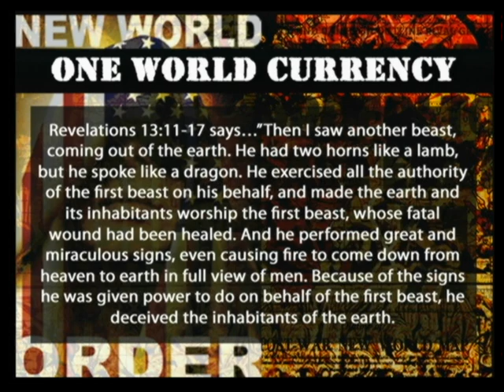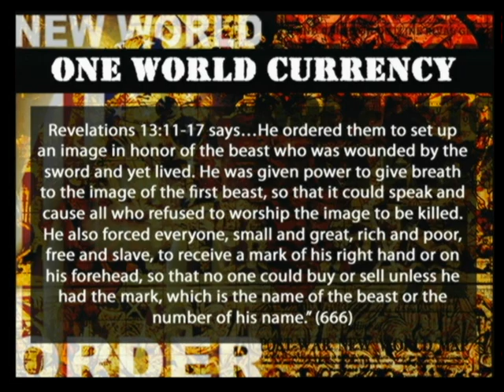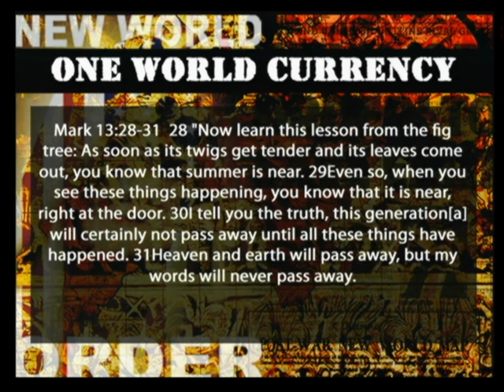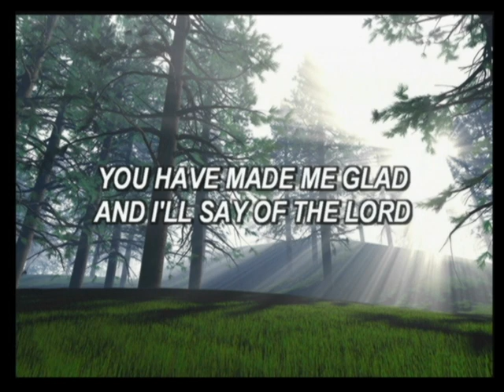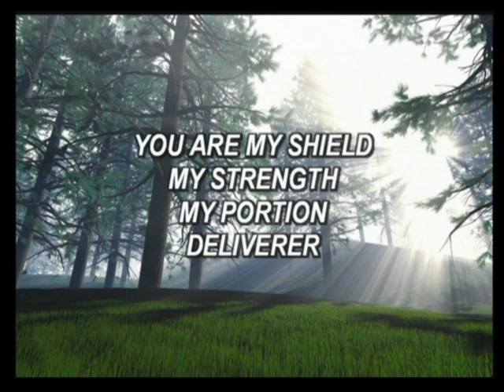2) A Dangerous Union | Kirk Yamaguchi 4-25-09